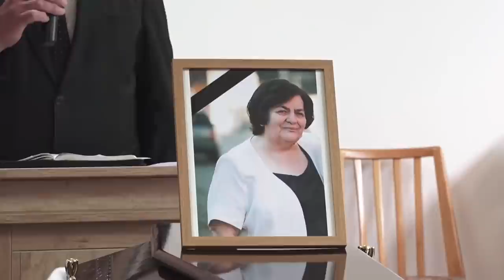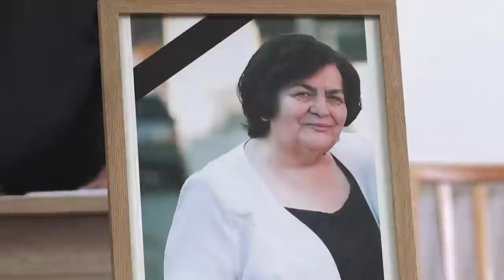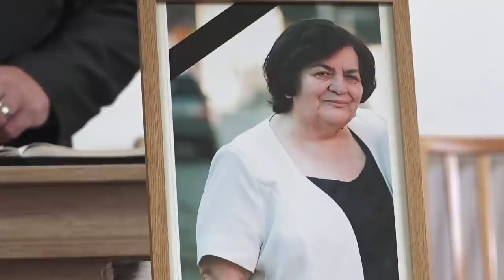Serviciul de inmormântare - Lidia Talpoș - BCB Betania Sibiu -11 Mai 2020